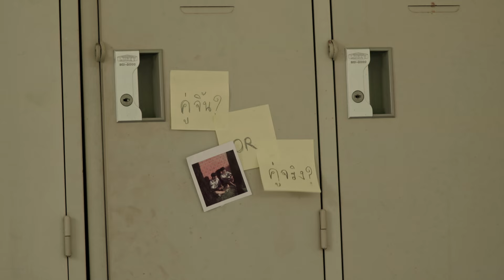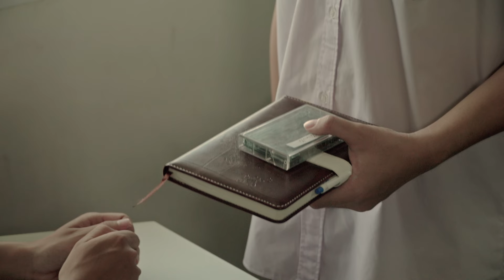บทที่ 2 [ทบทวน]「Official Short Film」- [Sub Eng]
ภาพยนตร์ประกอบเพลง ให้เธอ(ไม่)หายไป [Never]

”เจม“ เด็กหนุ่มมัธยมที่ยังไม่มีความฝันเป็นของตัวเอง ไม่มีความมั่นใจและยังไม่รู้ว่าตัวเองอยากเรียนคณะอะไร จนเจมได้มาพบกับ ”ต่อ“ เด็กหนุ่มตัวตึงด้านภาพยนตร์ ความฝันของต่อคือการได้เป็นผู้กํากับหนัง ต่อเป็นคนที่จุดประกายทําให้เจมค้นพบว่าตัวเองมีพรสวรรค์ด้านการแสดง ด้วยเป้าหมายชีวิตทําให้ทั้งคู่ใกล้ชิดกันมากขึ้น และเขาทั้งสองคนสัญญากันไว้ว่า ถ้าสักวันหนึ่งต่อได้เป็นผู้กํากับ เจมจะต้องเป็นนักแสดงในภาพยนตร์ของเขา ทําให้เจมมีเป้าหมายชัดเจนมากขึ้น ว่าเจมต้องเป็นนักแสดงให้ได้

บทที่ 2 “ทบทวน”
Screenwriter : Ratchanon Patclmmaaekkapol
Directed by : Ratchanon Patclmmaaekkapol
Producer : Sasinipha Bupphachat
Producer : Satjawat Wonsanthia

Casting : Sasinipha Bupphachat , Satjawat Wonsanthia , Ratchanon Patclmmaaekkapol
Costume Designer : Sasinipha Bupphachat
Director of Photography  : Ratchanon Patclmmaaekkapol
Location maneger : Satjawat Wonsanthia
Make up & hairstyle : Thananya Songdon , Sasinipha Bupphachat
Continuity : Thitiyakorn Linthale , Kattika Tangjitjesada
Stills Photographer : Wisarut Thodkrathok
Editer : Sasinipha Bupphachat , Satjawat Wonsanthia , Ratchanon Patclmmaaekkapol
Colorist : Ratchanon Patclmmaaekkapol
The Subtitler : Phakchira sonsomnuek

Song : ให้เธอ(ไม่)หายไป
Artist : Satjawat Wonsanthia

Lyrics / Writer : Satjawat Wonsanthia
Music Producer : Satjawat Wonsanthia
Mixed & Mastered : Pannawit Sonpang
Music Arranger : Peerapat Mos
Chorus : Sansanee Hongchai
Executive Producer : Ratchanon Patclmmaaekkapol
Executive Producer : Sasinipha Bupphachat

Starring :
เจม : Anusit Taiuaong
หลิน : Kanyarat Suthana
ต่อ : Wisarut Thodkrathok

Support Actor :
Wachirakool Natadthong
Wongpakorn Siritrakuldecha
Chalongrat Meerat
Ratchakeit Puengko

Support Actress :
Thanakit Huadying
Natthida Chaisong
Natnicha Songkumhon
Jittrapa Kraikhoksoong
Nanthakan Kingwaklang